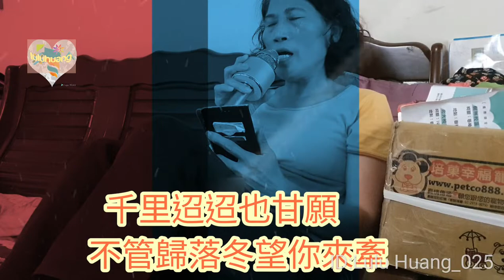【lulu愛旅行】愛唱歌 當我們一起k歌vlog#01